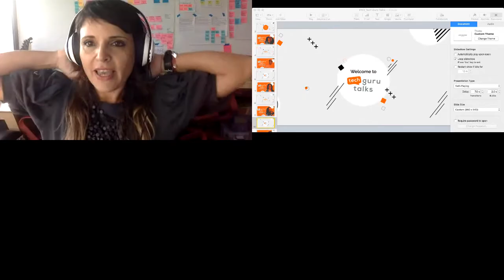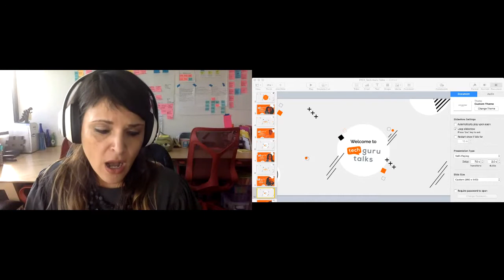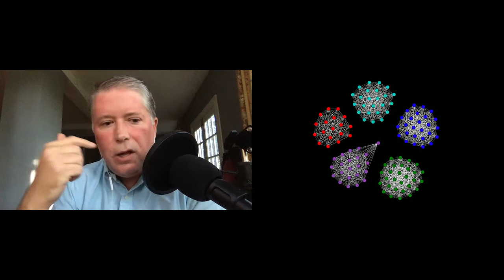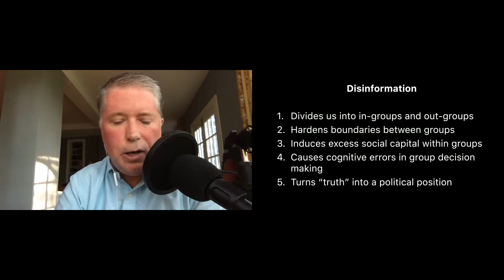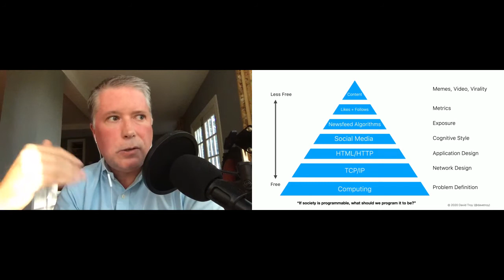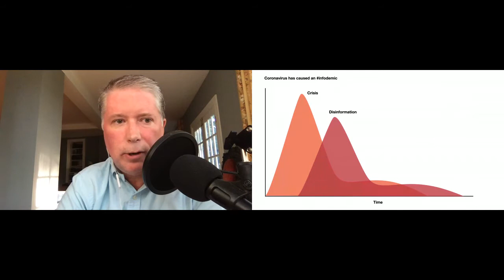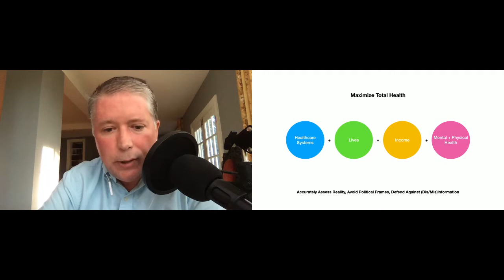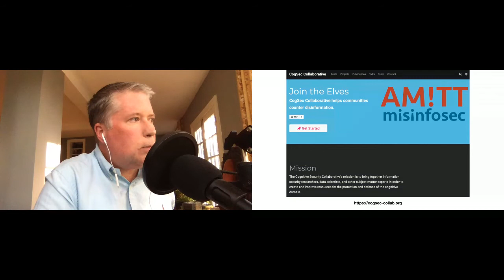1. Division, Disinformation, Pandemic, & Politics: A Data & Data Visualization Story.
by David Troy for Tech Guru Talks on Wednesday, August 5, 2020.

David Troy, a visionary in using data to map cities and societal needs around it, kicked off the technical series Tech Guru Talks with his presentation "Division, Disinformation, Pandemic, and Politics: A Data and Data Visualization Story", a look on how COVID data is presented vs. what people interpret.

Tech Guru Talks is a technical talk and workshop series created to empower Puerto Rico and LATAM’s burgeoning developer and technological community to grow and gain access to world-class speakers and developers.

👉🏽 It is virtual, free, and open to community thanks to Evertec, Inc.!
👉🏽 Hosted by SeriouslyCreative
👉🏽 Produced by Piloto151